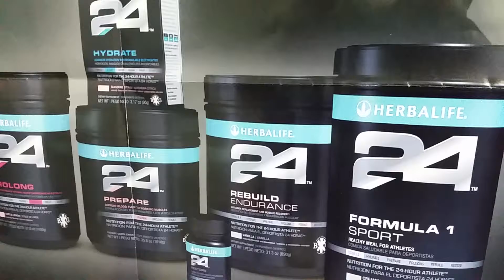Flint, Michigan - HERBALIFE IND MEMBER C. ARTHUR - Herbalife24 - lose weight